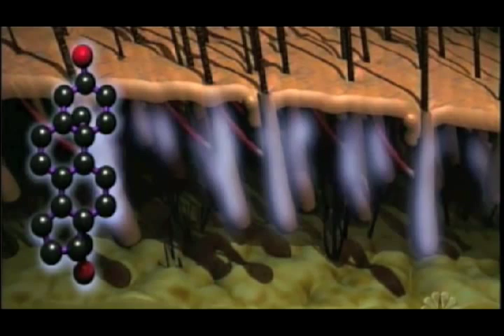Stop Hair Loss: What causes it and the DHT Hormone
See this NBC short, about hair loss and what causes it. It also explains how the hair get shrink and is loss in time using 3D visualizations.